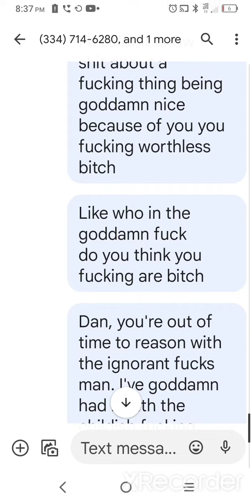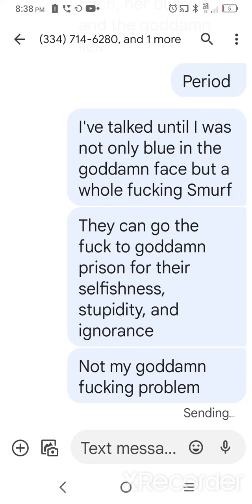you sorry effing ignorant fks drove me to this, ain't nobody's fault but your own